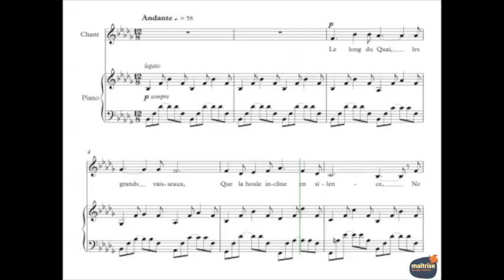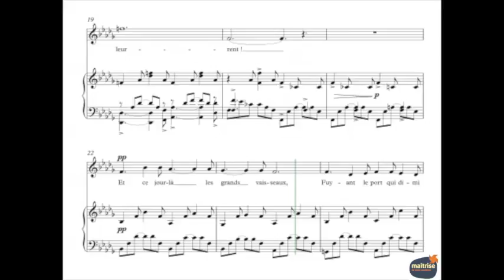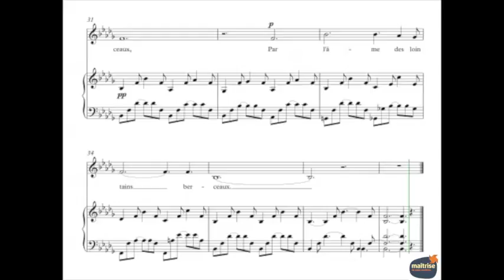Fauré, Gabriel - Les Berceaux - Guide Voix - Soprano